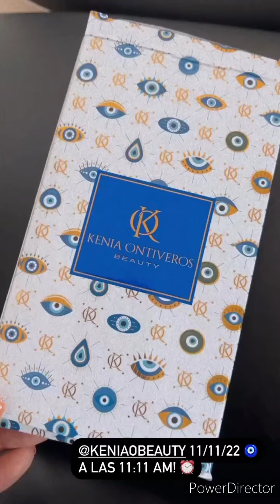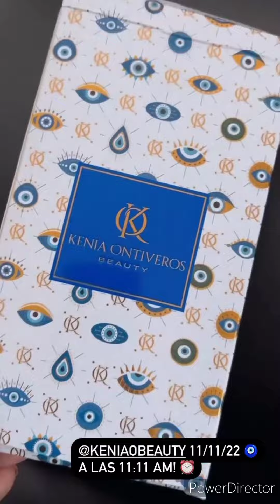💋Larry hernandez y kenia ontiveros viajan a México 🇲🇽💋muy románticos❤️